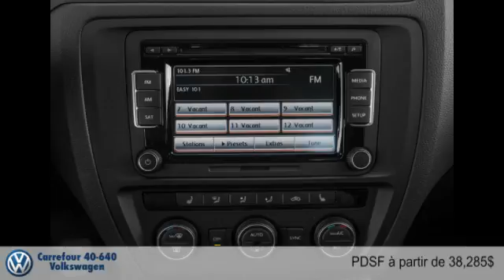Volkswagen Berline Jetta Hybride 2015 à Repentigny (près de Montreal et Laval)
Volkswagen Berline Jetta Hybride 2015  à Repentigny (près de Montreal et Laval) chez Carrefour 40-640 Volkswagen [D2C-1601]